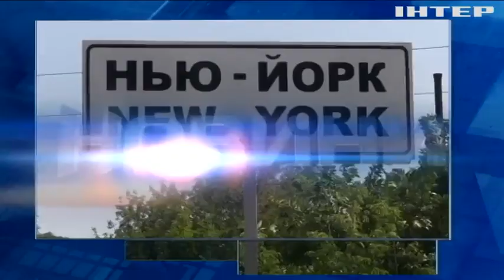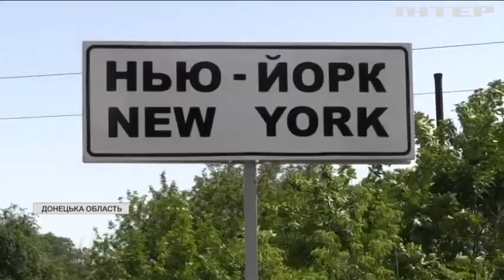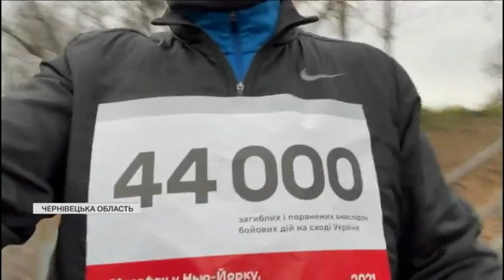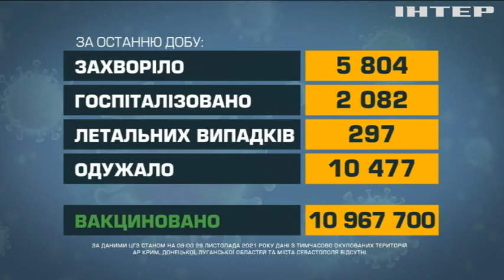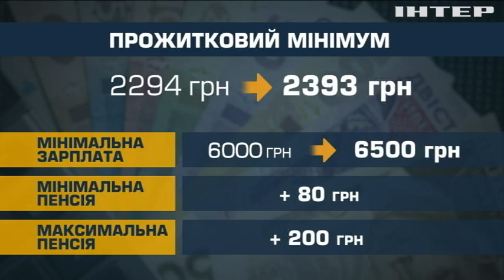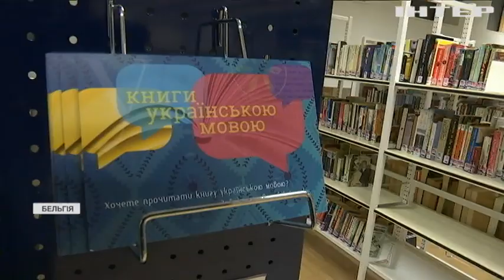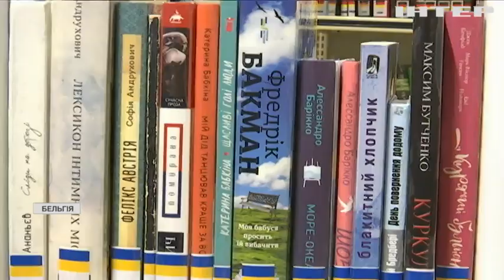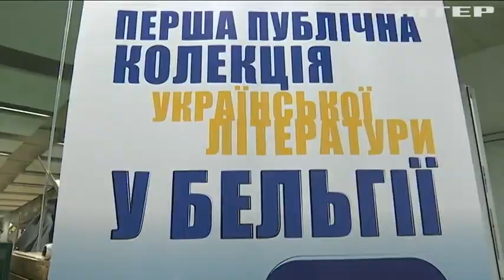Новости 12:00, выпуск за 29 ноября 2021 года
Дивіться у випуску: НАТО продовжить надавати підтримку Україні. Кияни прощаються із колишнім мером. Європейський регулятор рекомендував країнам ревакцинувати населення